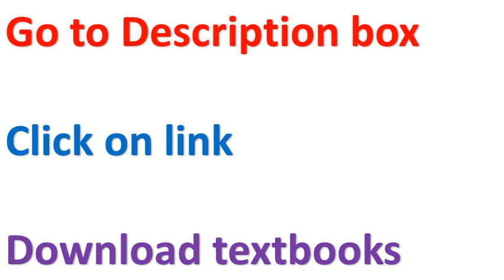SOCIAL SCIENCE NCERT TEXT BOOKS FREE DOWNLOAD PDF | CLASS VI - VIII | TEXTBOOKS WITHOUT WATERMARK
NCERT SOCIAL SCIENCE TEXTBOOKS CLASSES VI - VIII